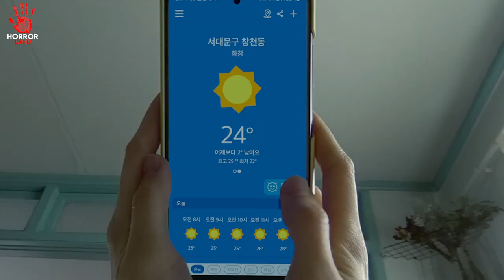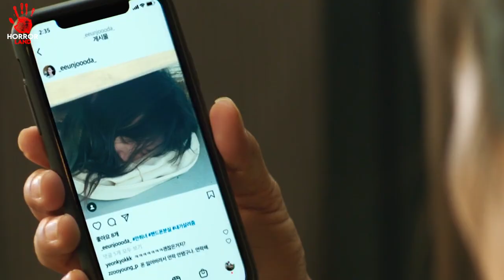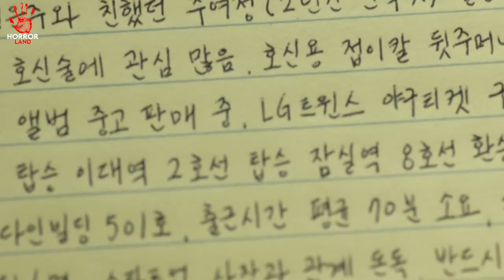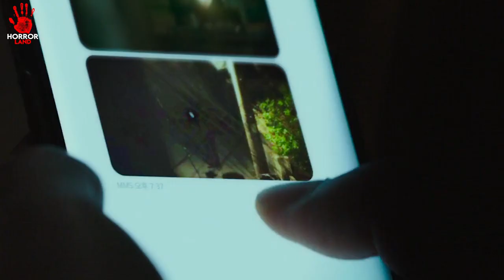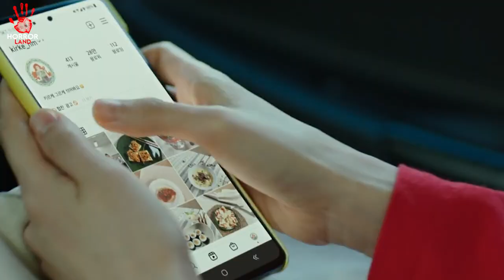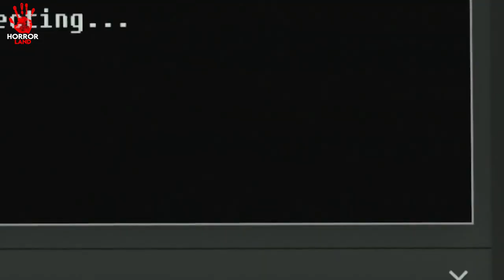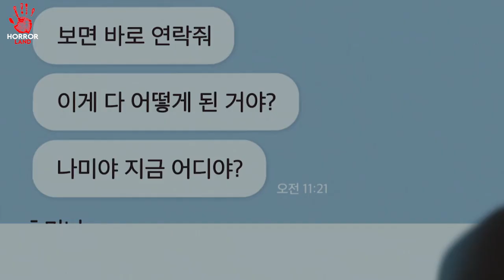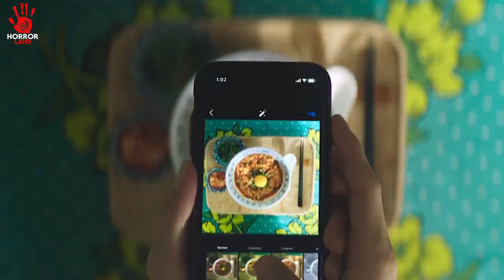Unlocked 2023 Thriller/Horror Movie Explained in Hindi/Urdu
If you're fascinated by psychological thrillers, mysteries, and films that push boundaries, this video is a must-watch.

Timestamps:
00:00 - Introduction
01:23 - Plot Summary and Overview
04:57 - Decoding Symbolism and Themes
08:36 - Character Analysis
12:15 - Cinematography and Direction
15:42 - Impact and Legacy
18:09 - Conclusion and Final Thoughts